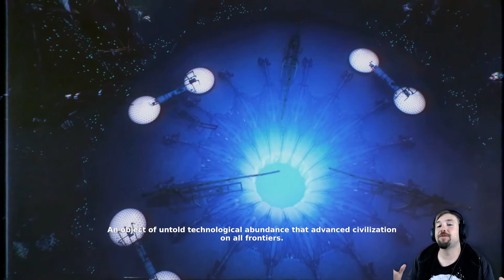BEAUTIFUL DESOLATION #1 - Infiltrate the Penrose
BEAUTIFUL DESOLATION is a 2D isometric adventure game set in the distant future. Explore a post-apocalyptic landscape, solve puzzles, meet new friends and make powerful enemies, mediate conflicts and fight for your life as you unravel the secrets of the world around you.

A story-driven adventure set in a dystopian post-apocalyptic future.
A unique tribal punk aesthetic and 2D isometric rendered environments.
Puzzles and classic adventure gameplay.
Bizarre creatures, animals and vibrant characters await.

Mark, a man out of time, searches for his lost brother Don, in a far-flung futuristic era ruled by highly advanced technologies which are both revered and reviled.

Your surroundings hold echoes of a desolate past, and glimpses of a dark future that has yet to be written by your actions. Be prepared to face many tough choices that will shape this land long after you complete your journey.

The score is masterfully crafted by composer Mick Gordon, known for his work on Wolfenstein®, DOOM®, Prey®, Killer Instinct® and Need for Speed®.

The inhabitants of this world will help and hinder you, as you make new discoveries and navigate the spectacular African-inspired landscape. Negotiate your passage with local leaders, healers and warriors, or find yourself embroiled in a battle against nanite swarms, enormous scorpions and rocket-equipped robots.

From thriving villages to crumbling cities, petrified forests and bone-dry ocean beds, this strange new world holds a multitude of terrains to uncover, beautifully rendered in 2D isometric art.

FIND YOUR BROTHER AND GET HOME...